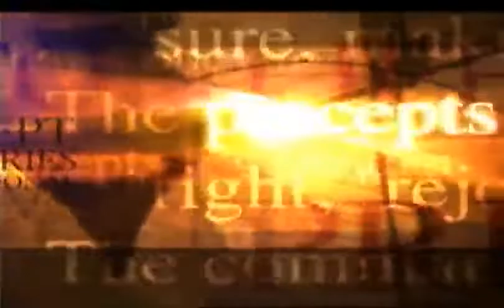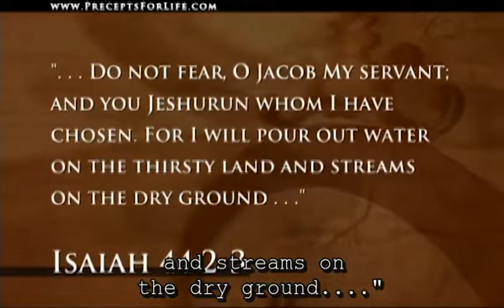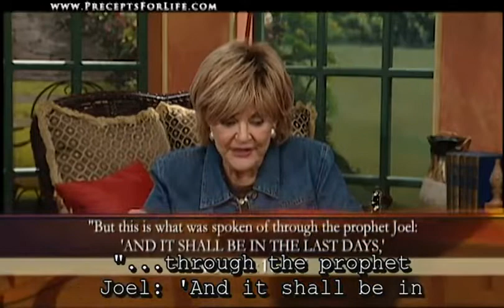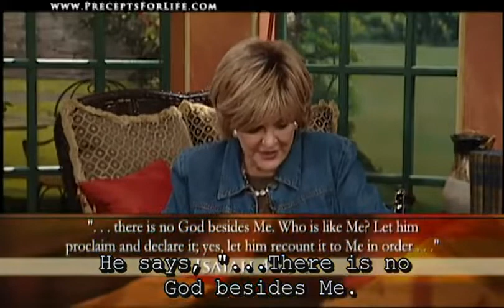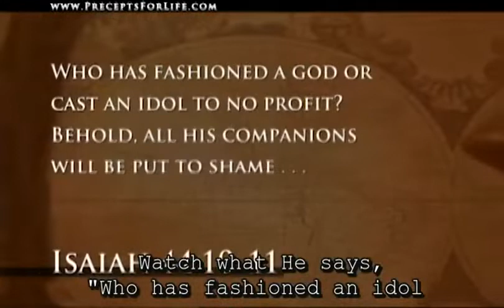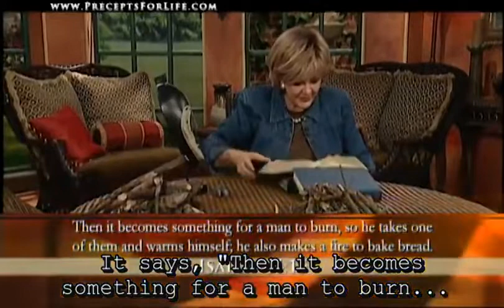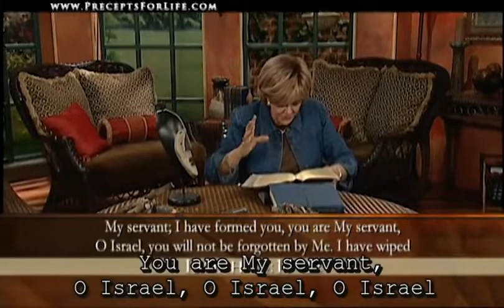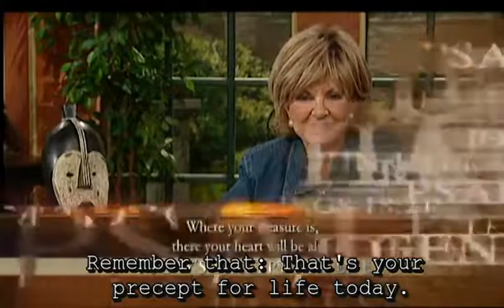Modern Day Idolatry II Kay Arthur 2022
kay arthur sermons kay arthur inductive bible study kay arthur how to study your bible

Kay Arthur sermons (born November 11, 1933) is an international Bible teacher, four-time ECPA Christian Book Award winning author, and co-founder of Precept Ministries International. Kay Arthur teaches inductive Bible study, and has authored many inductive Bible study workbooks. The Inductive method of studying the Bible, is a set of steps to follow to "mine" the details of the given book under study. It is accessible to lay persons and has been used by millions around the world being taught and utilized in small to medium-sized home, church, and market place study groups.

Kay Arthur was born on November 11, 1933, in Jackson, Michigan. Kay Arthur grew up in a religious household, which moved frequently. In each new community they looked for a church home first, and then looked for a house to live in. She graduated from nursing school in 1955 at age 21 and married her first husband, Frank Thomas Goetz, Jr.. They divorced in 1961 and although after becoming a Christian several years later she determined to reconcile, he committed suicide before they could reconcile. Kay Arthur explained in 2008, "Sin will take you farther than you ever intended to go, it will cost you more than you ever expected to pay, and it will keep you longer than you ever intended to stay. Unfortunately, over the next few years, I sought comfort with several other men including a two-year relationship with a married man."